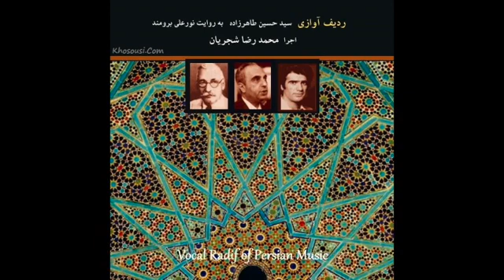Vocal Persian Muzik